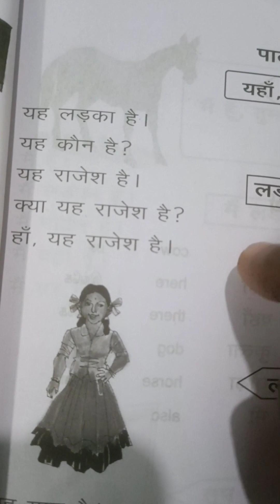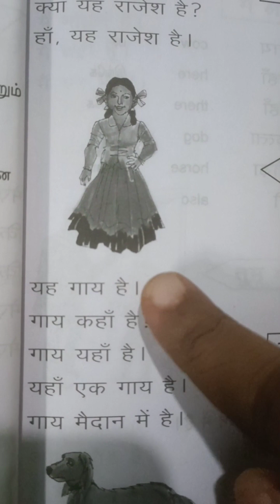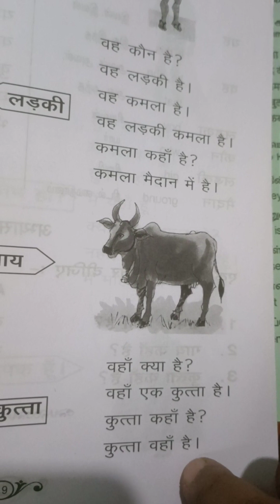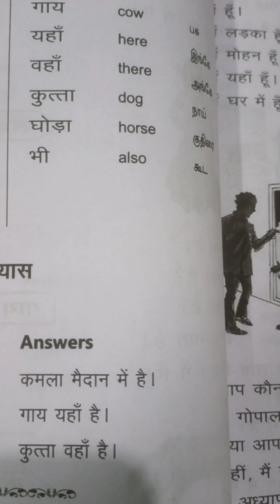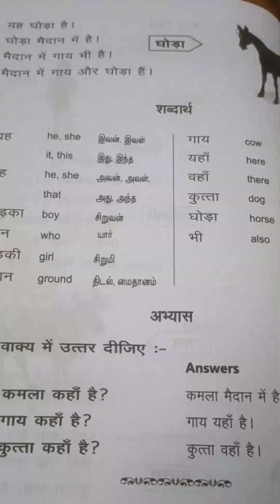prathmic (भाग -1) lesson -3